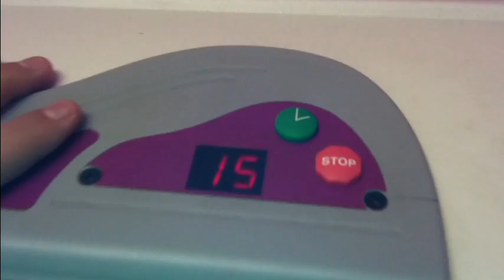Team Juice Gives a Tanning Lesson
At Team Juice, everybody tans. EVERYBODY